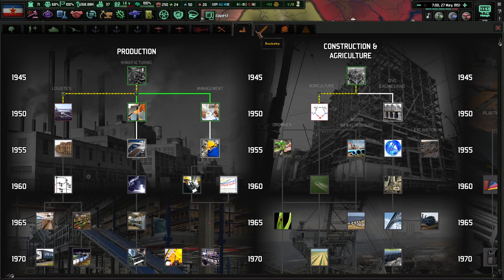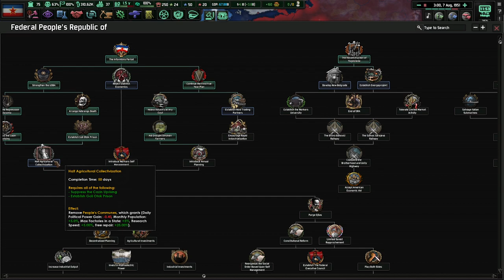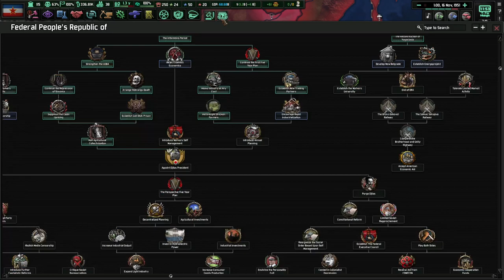Greece Is Now Yugoslavian || Ep.4 - Iron Curtain Yugoslavia HOI4 Lets Play